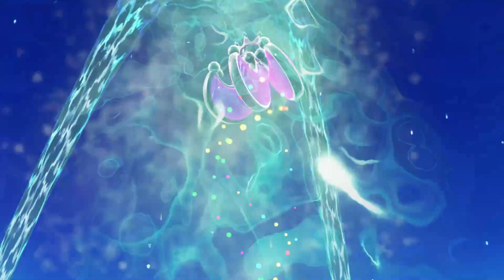Super Mario Odyssey Walkthrough Part 9